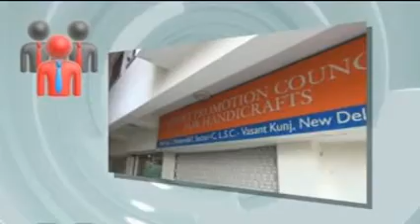JAT RESERVATION ACTIVISTS PROTESTED IN-FRONT OF THE HOME OF HARYANA CHIEF MINISTER